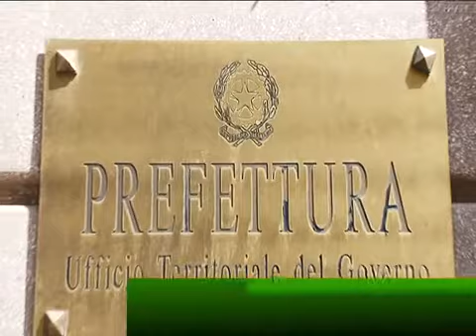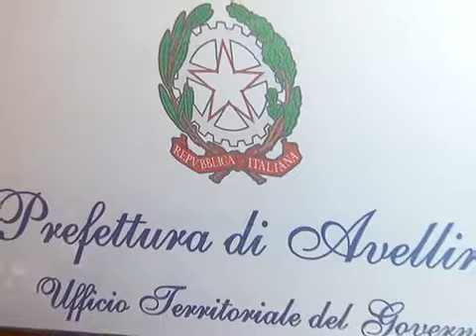VALLO LAURO COLLEGATO ALL’AUTROSTRADA A 30 CON 76 MLN E OCCHI VIGILI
Il Vallo di Lauro collegato alla Caserta-Roma con un’opera da 76 milioni di euro. Firmato in Prefettura un protocollo per la legalità dell’appalto